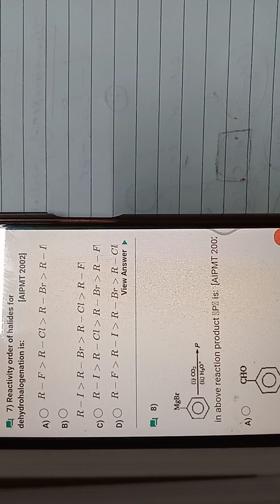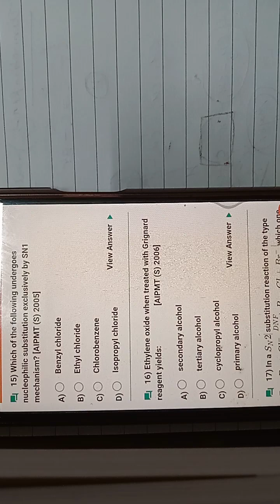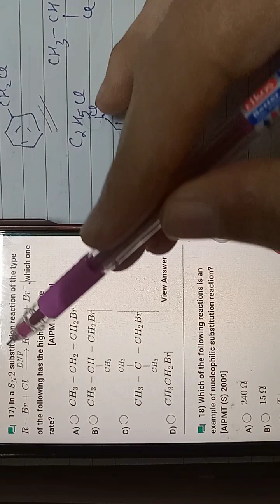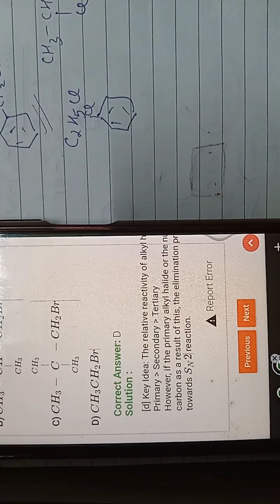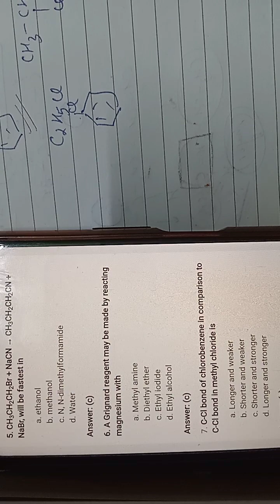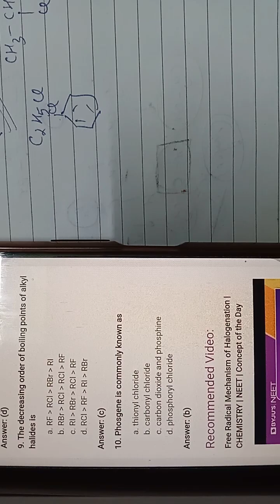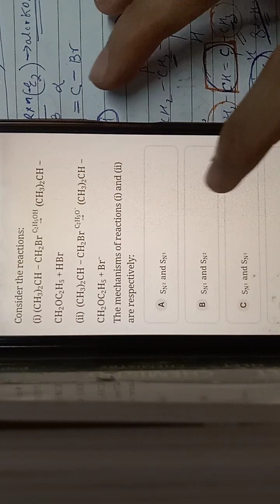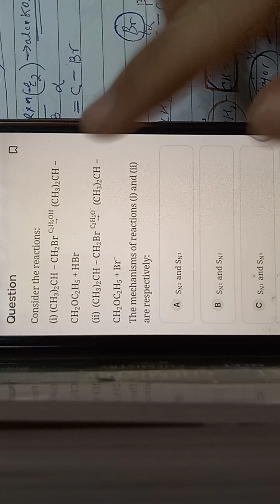Haloalkanes and haloarenes class 12 04(elimination reaction, E-2,Williamson synthesis.)